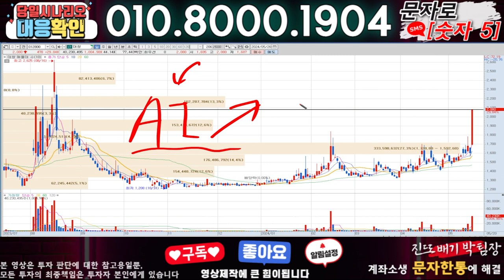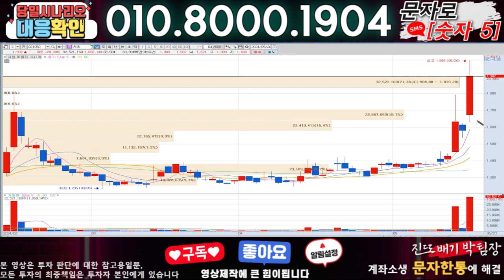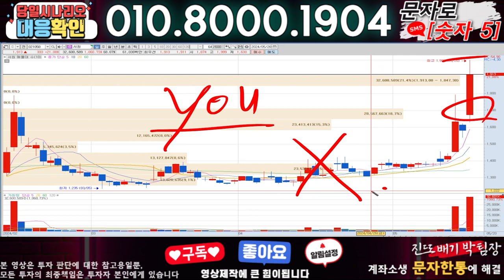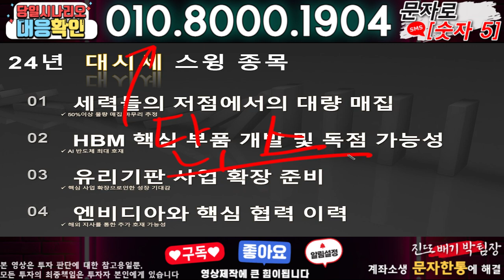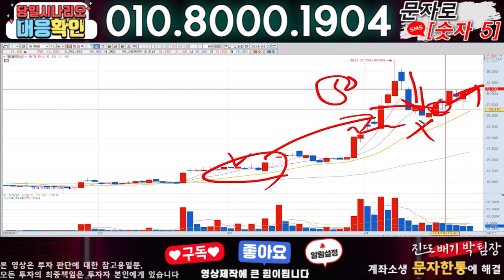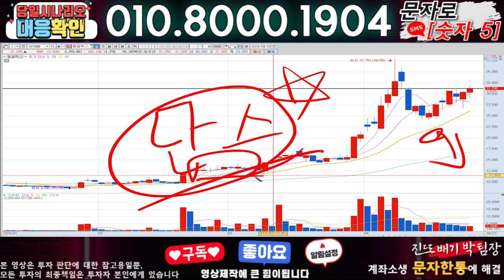대창 ) 3분전 기습속보-공식입장발표!! 무슨일인가?